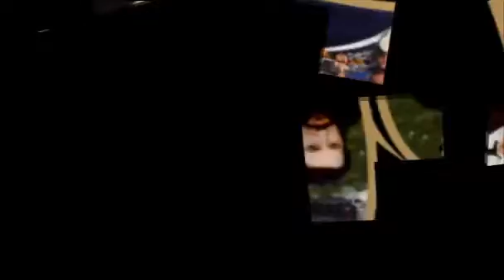The Dubliners Fifty Years TVC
The Dubliners - Fifty Years - Celtic Note TV Advert
Client: Celtic Tiger Music
Element Post Production